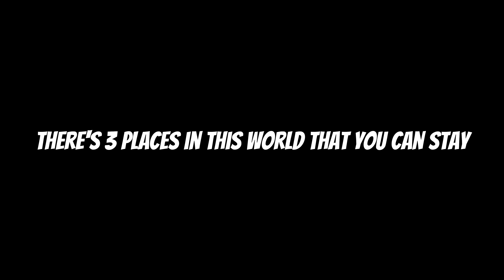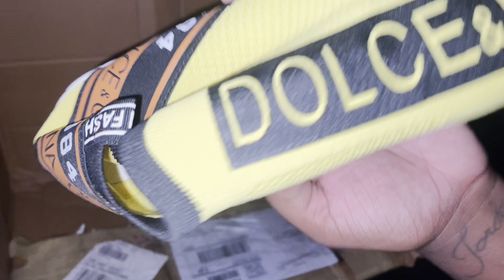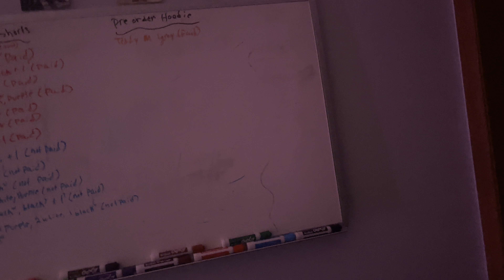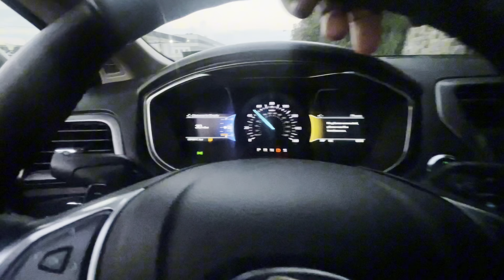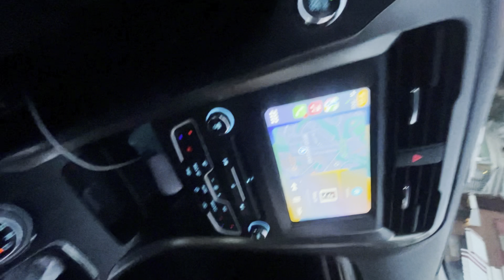Spend a week with me